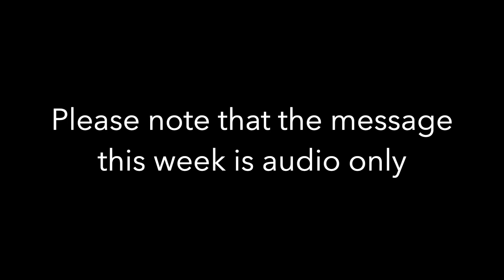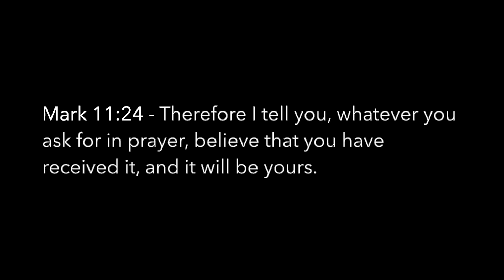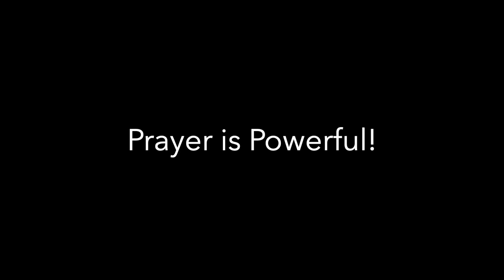Gladewater Nazarene Morning Worship - 2/12/23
The recipe for a powerful prayer is faith and forgiveness! Thank you for listening!

Gladewater Church of the Nazarene
Sundays 9:30 AM Sunday School / 10:30 AM Worship
Tuesdays 9:00 AM Bible Study
Wednesdays 6:00 PM MidWeek Activities